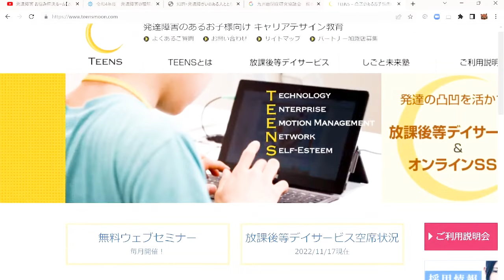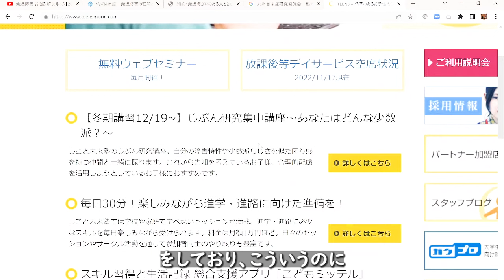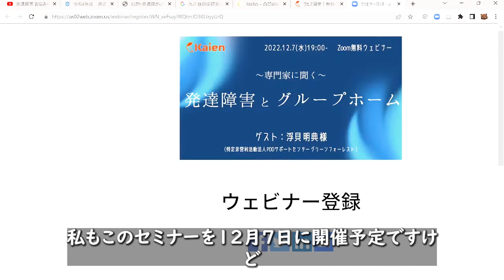【障害福祉】合宿・宿泊型での就職・生活支援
発達障害 や ニューロダイバーシティ を軸に、仕事・人生・福祉・経営の質問にお答えする『発達障害 お悩み解決ルーム』。この切り抜き動画では、障害福祉における合宿・宿泊型での就職・生活支援について取り上げています。回答者はKaien代表取締役の鈴木慶太です。障害福祉

元動画は次の通りです。